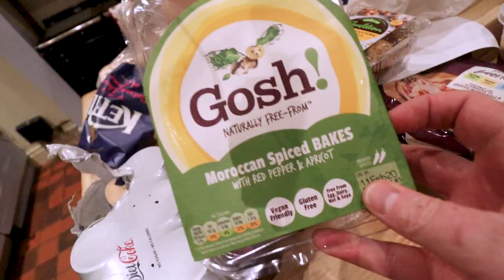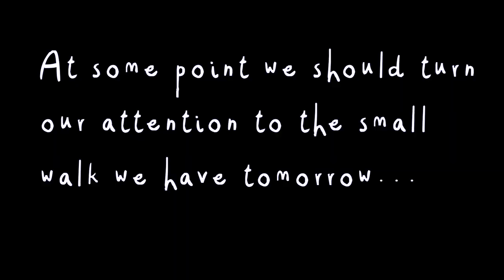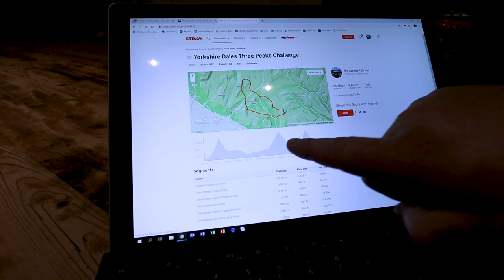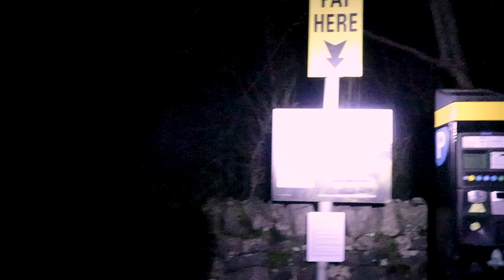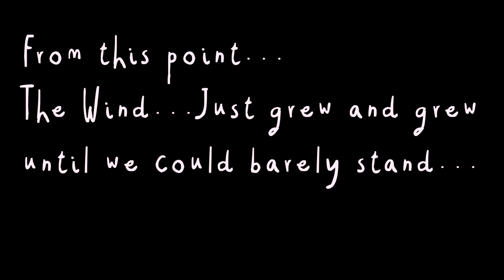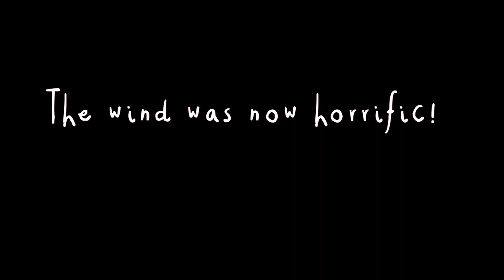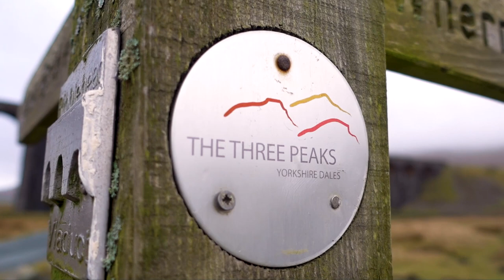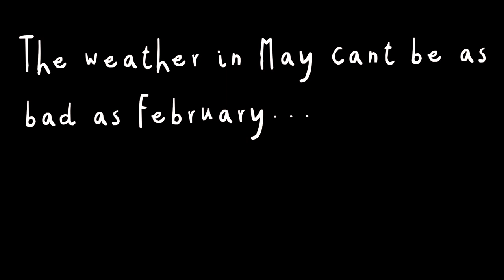FAILED 'Yorkshire Three Peaks' FIRST ATTEMPT!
If you liked this vid or even if you hated it please (PLEASE!), for the sake of my sanity watch my return attempt here!
I can't have anyone think that this challenge defeated me.
Thank you from future me.